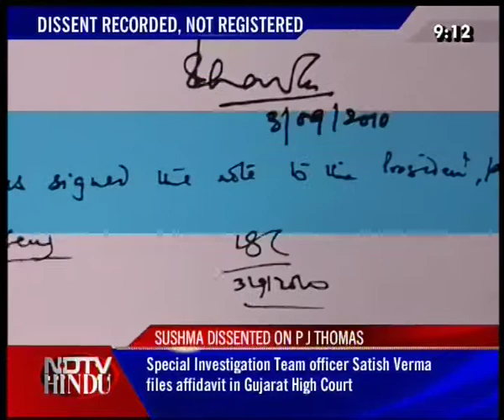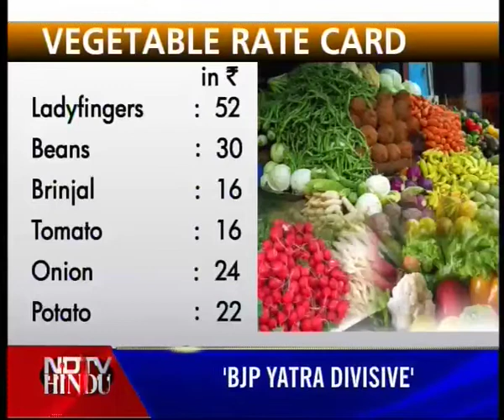NEWS TONIGHT-NDTV-HINDU-280111-2(3)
NDTV-HINDU-NEWS TONIGHT